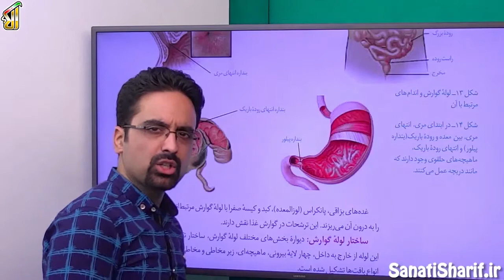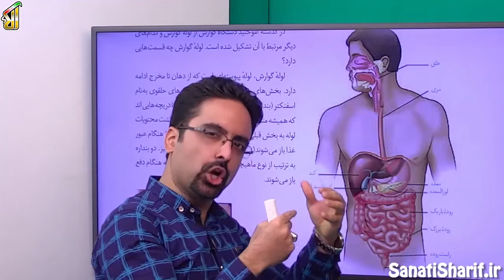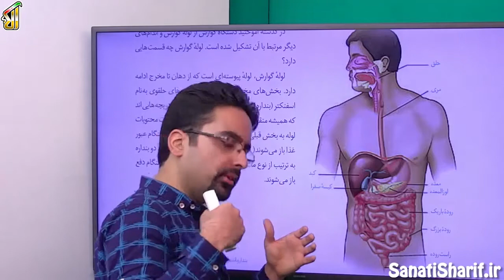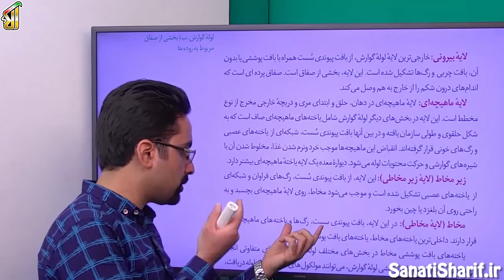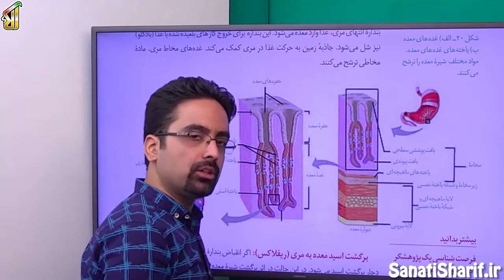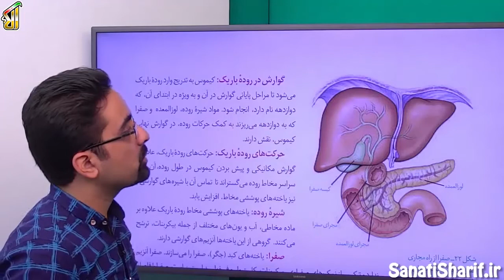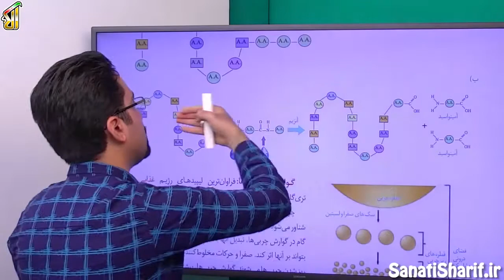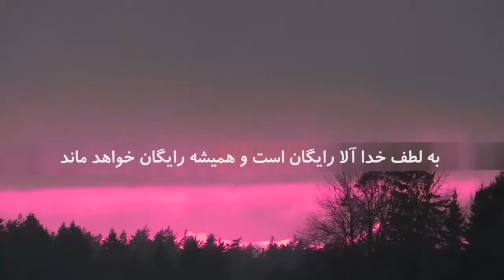فیلم جلسه 3 - تورق سریع فصل دوم: گوارش و جذب و مواد (قسمت دوم)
گفتار2: ساختار و عملکرد لوله گوارش